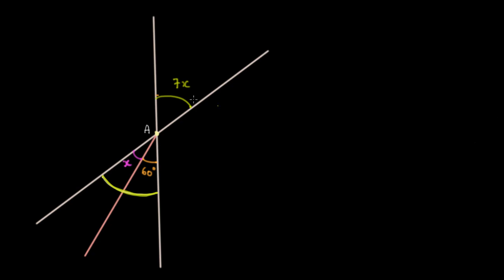Déterminer la mesure d'angles opposés par le sommet